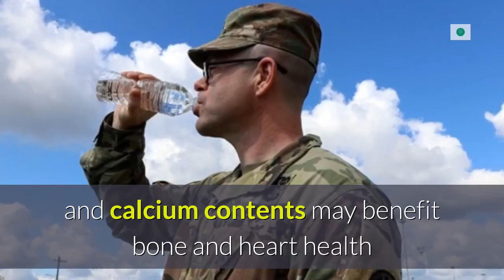Health benefit on fruits